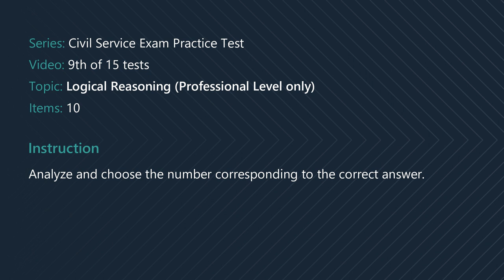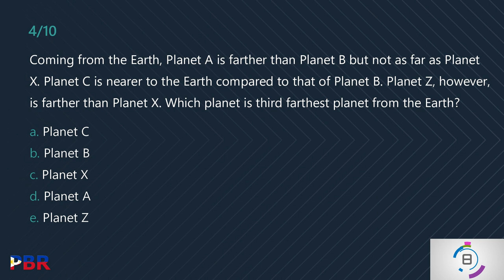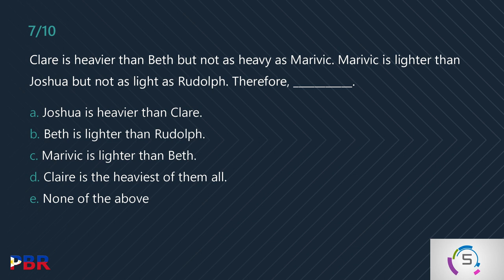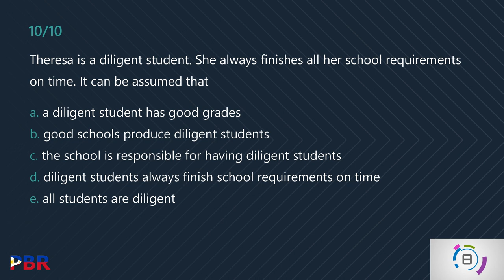Civil Service Exam - Logical Reasoning: Professional Level only (Practice Test Part 9/15)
INSTRUCTION: Analyze and choose the number corresponding to the correct answer.

This is the 9th of a series of 15 short videos with a practice test for the Civil Service Exam for both Professional and Sub-Professional Levels in the same usual order as when you're taking the actual exam.

The objective is to help you practice in answering the exam likely in the same sequence and number of items per topic. Track your scores and let us know if you made it. Have fun!

Series:  Civil Service Exam Practice Test
Video:  9th of 15 tests
Topic:  Logical Reasoning – Pro Level (Part 9/15)
Items:  10

ANSWER KEY

1. b
2. a
3. d
4. d
5. a
6. c
7. a
8. e
9. e
10. d

Music: Jesu Joy of Man's Desiring by Amanda Welch. Licensed through Soundstripe.

COVERAGE AND SCOPE
According to Civil Service Commission, the exam will cover the following scope

PROFESSIONAL LEVEL
English and Filipino Vocabulary
Grammar and correct usage
Paragraph organization
Reading Comprehension
Analogy
Logic
Numerical Reasoning
Clerical Operations
General Information about-Philippine Constitution; Code of Conduct and Ethical Standards for Public Officials and Employees (R.A. 6713); peace and human rights issues and concepts; and environment management and protection.

SUB-PROFESSIONAL LEVEL
Paragraph organization
Reading Comprehension
Numerical Reasoning
Clerical Operations